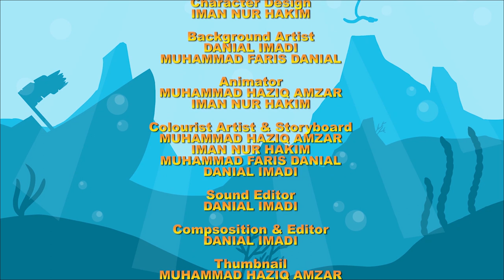OCEAN RUN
DIPLOMA OF ANIMATION
1. Danial Imadi bin Idris
2. Iman Nur Hakim bin Azrin
3. Muhammad Haziq Amzar bin Kamarulzaman
4. Muhammad Faris Danial bin Mohd Affendi

Synopsis:
Inside the beautiful, calm seabed, there is a fish named Billie. One day, Billie was strolling on the seabed, suddenly he saw food on the hill. Without delay, he continued to run towards the food. As Billie ran towards the food, he stepped on the Kerapu stomach. Suddenly he felt an evil aura following him behind him. Billie turned his head back and found that Kerapu was angry at him. Billie felt scared and kept speeding to escape from the Grouper. Billie kept running towards a shipwreck as an idea to escape from the Kerapu. But his first idea did not succeed in escaping from Kerapu. Then Billie continued to run towards the rocks near the food. As Kerapu was running after Billie, he felt angry and punched a large rock next to him. Suddenly, the rocks crushed by Kerapu fell in front of him and blocked the way to chase Billie. Billie was relieved to be able to escape from Kerapu. Billie continued his journey to get the food. Suddenly Billie is caught by a diver. Finally, Billie is placed in the aquarium as the diver's pet.